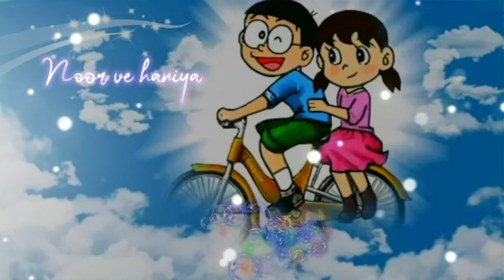status mainu tu lai ja kitte door